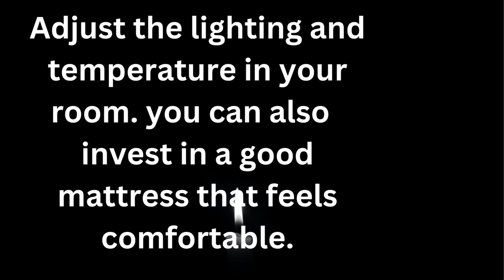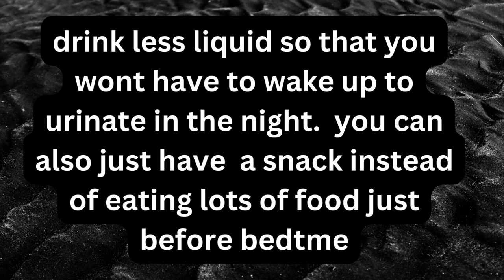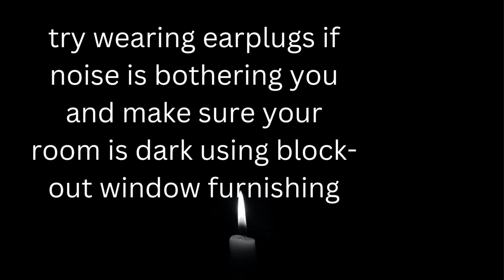HOW TO COPE WITH INSOMNIA, general knowledge 🥵🥵🥵🥵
Insomnia